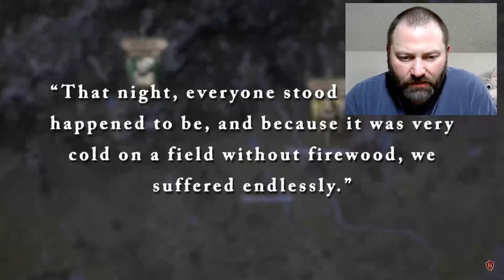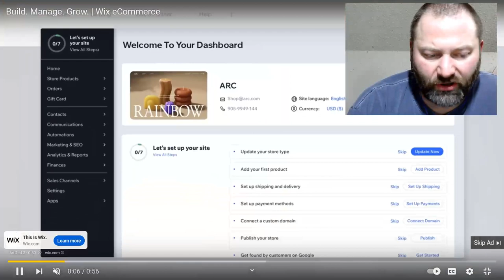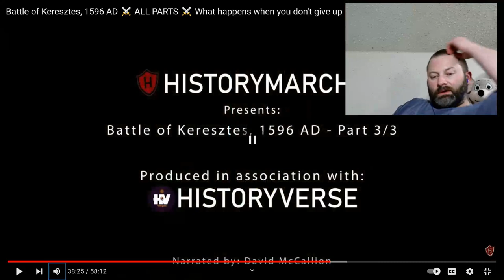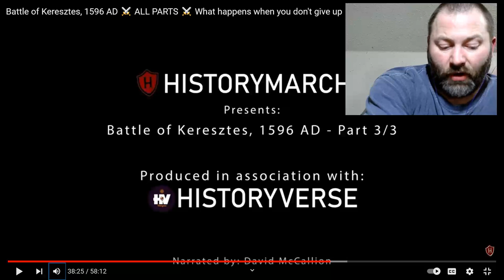Kris reacts to HistoryMarche Battle of Keresztes, 1596 AD ⚔️ What happens when you don't give up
This is part 2.  This video gets weird because it gets hot.  They decided to remove themselves from the field and fight while going down a water slide.